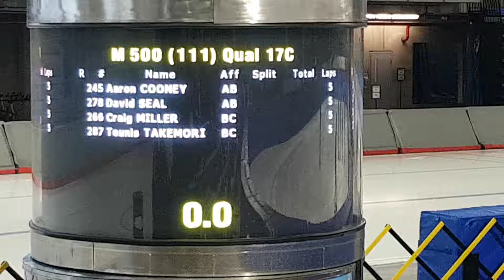Mens 500m Heats Race 17C Winterfest